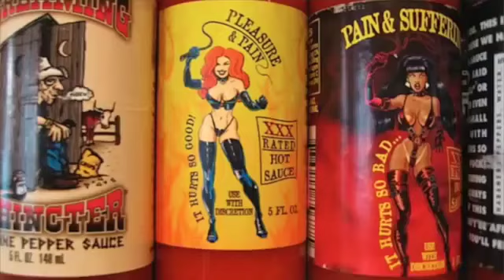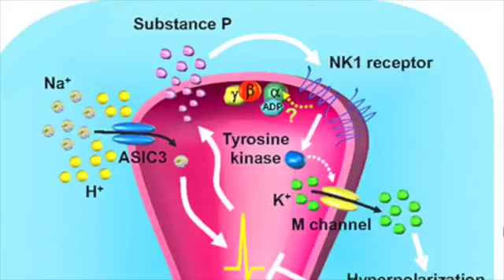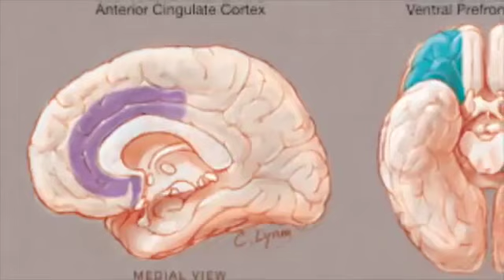Hot Sauce & Israel-Palestine Neuroscience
[Transcript] You can look at the neurobiology of the Palestinian/Israeli conflict through the prism of hot sauce. A glance at online hot sauce offerings shows that for millions, as one label proclaims, “Pain is good”. That certain people enjoy suffering is both common knowledge and punchline. “How many Jewish mothers does it take to change a lightbulb?” “It’s alright I’ll just sit here in the dark.” According to University of Pennsylvania researcher professor Paul Rozin, masochism, “the enjoyment of what appears painful or tiresome.” Exists on a spectrum of human pleasures- duh!. Riding on roller coasters, taking super hot baths, an affection for astringent drinks, the delight of sore muscles after a hard workout and many other human activities all the way to self mutilation can be considered forms of what professor Rozin calls “benign masochism”.

He studied the eating habits of Mexican children. Mexican babies react negatively to capsaicin, the chemical that makes peppers hot. As well they should. Capsaicin hurts. Capsaicin activates type C nociceptive fibers, which then release something called substance P, the “p” should stand for “pain” but it doesn’t. Substance P release is better known to your brain as “ouch!”

But our brains can be trained to experience the “ouch” as “oooh”. Mexican children and others grow up being told “the pain you’re feeling, that’s good!” In time it’s mom over matter. Cuisines from Indian Vindaloo to Chinese Szechuan to Buffalo chickens wings delight in the misery their recipes inflict. The malleability of our pain experience was dramatically demonstrated by great neuroscientist Jane Fonda. In the days BJF, before Jane Fonda, we exercised trying to avoid the pain. “I told the doctor, ‘It hurts when I do this’. He said, ‘Don’t do that’”. But post-Jane the goal was to “Make it burn.” With three little words pain became pleasure. Hurt was transformed from danger to desire The switch has to do with the interaction of two areas of the brain, the anterior cingulate cortex, a feeling part of the brain and the right ventral prefrontal cortex, a thinking part. It appears that our brain’s thinking parts can be reprogrammed so the that nociceptor (pain fiber) activation and the discomfort it entails seem just, exactly what we want.

Culture can pleasurize even severe forms of pain. Generations of Catholic school children have literally prayed for the chance to emulate the church’s glorified martyrs and suffer their gruesome tortures to prove their pubescent faith. Virtually every American is taught to revere Nathan Hale’s famous last words, “I only regret that I have but one life to lose for my country.”

European Jewry seems to revel in its historic hurts. Every summer we are religiously commanded to get depressed about the destruction of the second temple by the Romans in 57 CE. We celebrate Purim, a tale of one man who merely had a DESIRE to attack the Persian Jews centuries ago. A story exactly no one thinks is true and of course our seemingly endless outpouring of Holocaust memorials. Palestinians may embrace their suffering even more intensely. In March 2014 the elected Palestinian prime minister, Ismail Haniyeh declared, “We are a people who yearn for death just as our enemies yearn for life!”

If the Palestinians and Israelis have developed cultures that on some neurologic level enjoy even desire the pain and suffering they inflict and inspire. Maybe part of the solution is to give both sides some alternative form of agonizing pleasure... hot sauce anyone?